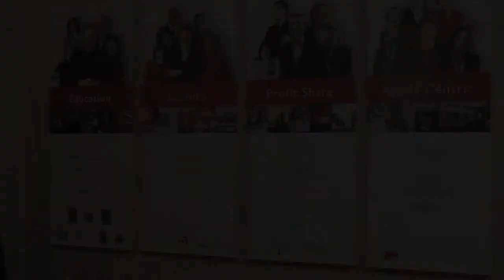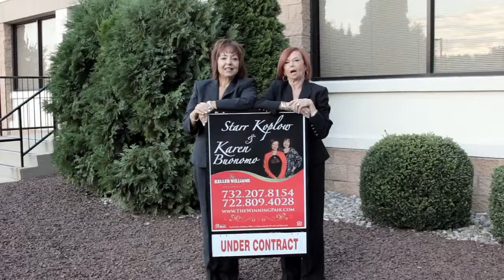Realtor in Hazlet - Realtor in Hazlet New Jersey - Realtors in Hazlet NJ Get Results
Realtor in Hazlet - Get Results

How to Find a Realtor in Hazlet, New Jersey
The real estate market in New Jersey is busy as ever, with great opportunities popping up every day. A professional and experienced Hazlet realtor will always find the best and cheapest property for sale before anyone else, making your buying and selling experience much more enjoyable. But even considering all of the benefits having realtors on your side can bring, you should make sure that the people you're hiring are good at their job.

What Makes a Good Realtor in Hazlet?
An ideal realtor to have on your side must be based in Hazlet, and preferably live in the same area where you're planning to buy or sell property. This ensures that the person you're hiring is familiar with the local price trends and helps them conduct business much more effectively. An agent's knowledge of the real estate market can prove vital and it's important to trust them when they give professional advice.
Tracking down a Hazlet realtor like that may require some research, but it's well worth the money and time you will save on your real estate deal. When you visit their website or browse through the information they gave, see how often their data is updated. The success of your deal relies on the realtor's ability to quickly react to changes on the market and act accordingly.
Don't shy away from thoroughly interviewing potential candidates, looking for references and asking lots of questions. People usually don't get to sell or buy property more than a few times in their lifetime. You need someone who will get it right on the first try, and for that you have to do your part by choosing a good realtor in Hazlet.

What to Expect From the Real Estate Market?
If you're entering the New Jersey real estate market with the intent to buy, you should know that there are many different types of property on sale in Hazlet, such as a condo, duplex, triplex and various houses. If you only need a place for you or your family to stay a few weeks while you're in town, renting might be the better option for you at this time.
However, if you're looking at an opportunity for long-term residence or investment, it's time to take a good look around. Prepare to spend quite a bit more on homes next to the city center, busy roads or beaches, but don't get discouraged by that. If you compare that to the average prices before the collapse of the housing bubble, you will come to appreciate the current situation a lot more.
Hiring a Realtor in Hazlet
When you decide to make the first serious steps towards buying or selling property in New Jersey, you will be met by numerous credible Hazlet realtors and agencies. After the burst of the bubble, a lot of small-time enthusiasts were pushed out of the market, leaving only experienced real estate experts to offer their services, such as the professional and reliable realtors who work at our agency.

Realtor in Hazlet, New Jersey